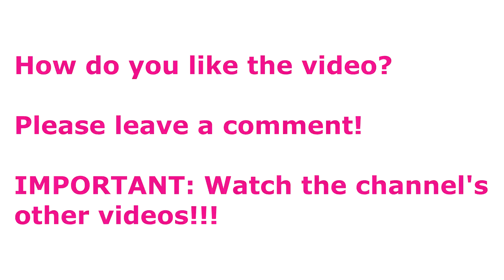UNBELIEVABLE - You NEED THIS Fashion item